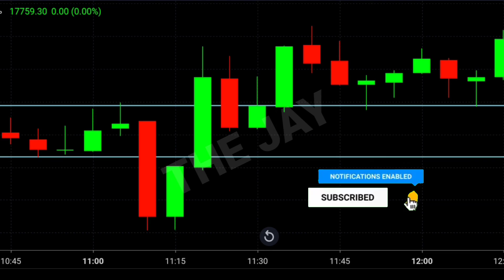Fake Breakout & breakdown | fake Breakout & breakdown kaise pahchane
Human Physiology in stock trading | treding me fake Breakout kaise Pahchane by The Jay
Fake Breakout & breakdown